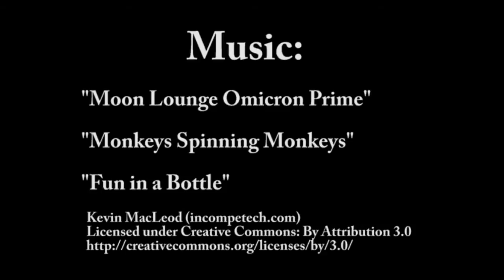Monster! A Balloon Story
So here's the deal.  Back in 2004, I was teaching English to international students, and I wanted to give them a series of pictures to narrate.  So one morning before work, I put on some of my best clothes, asked my roommate to shoot some digital photos, and I just started making up a story as I went.  I used the pictures one time, then the digital files got stored on my computer somewhere and mostly forgotten.

Flash forward 10 years, and as I was transferring some old files over to my new computer, I stumbled across these pictures.  They reminded me of the filmstrips we watched in elementary school in the early 80s, so after a few days tinkering with visual and audio effects, this is what I came up with.

To be more authentic, I should have a beep before each slide transition (if you know what I'm talking about, you're old too!), but I thought it worked better this way.

Anyway, enjoy!